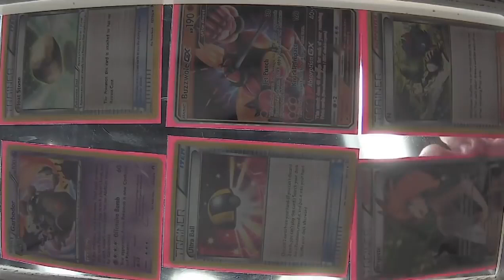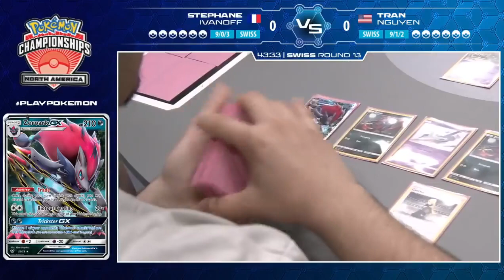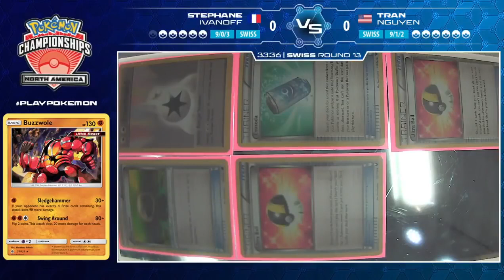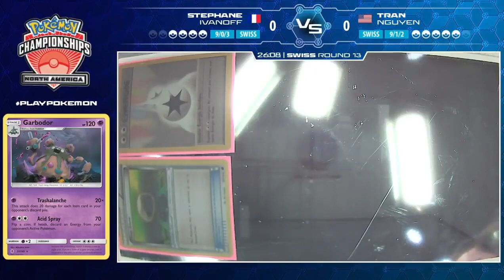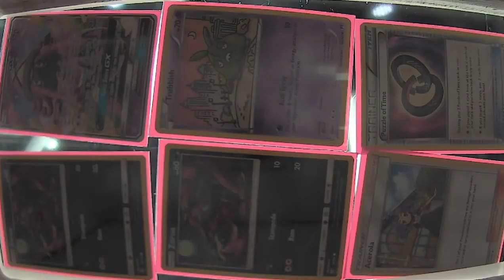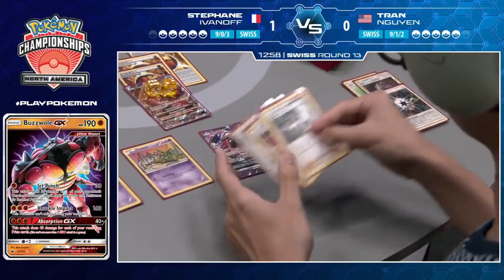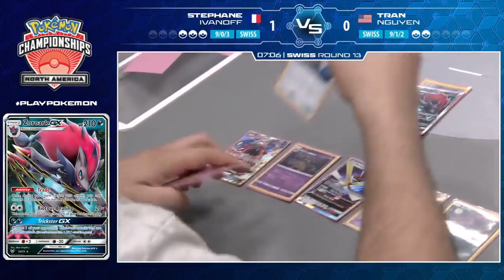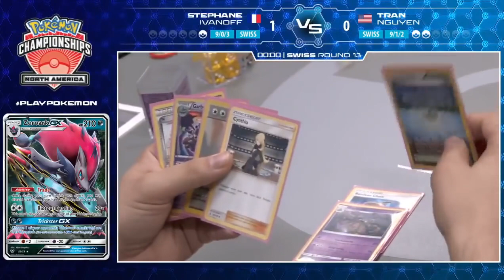Stephane Ivanoff Vs Tran Nguyen Pokémon North America International Championships Swiss R13